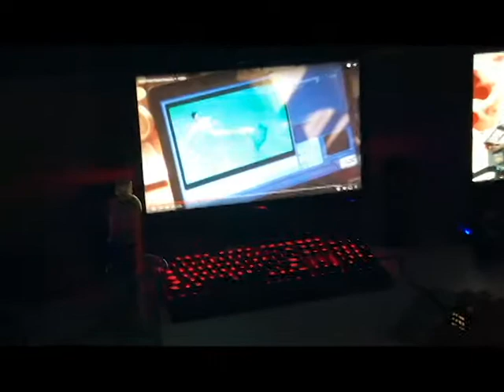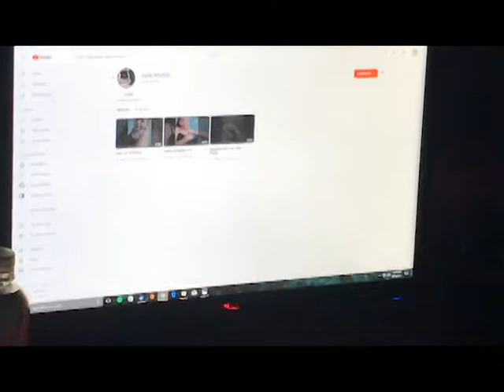Mako Mermaid Official Review (With J.R)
Hope All You DollarBills Enjoyed